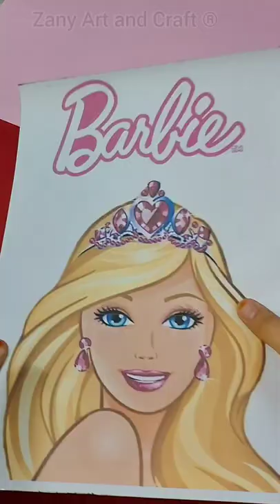(Day 4) Diy Barbie Puzzle Game 💕